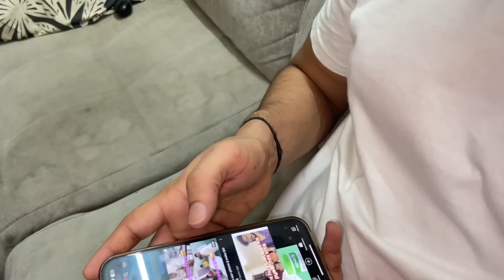Finally 10K YouTube family ho gai || Haifa’s vlog